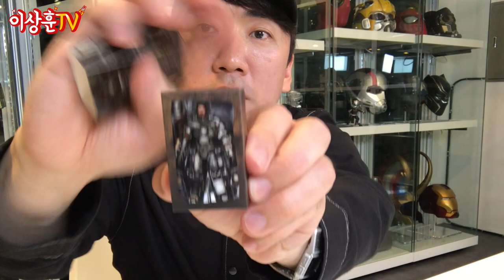MCU 전설의 시즈악! 아이언맨 마크1 회사별 총정리!!! [HotToys외]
투박한 매력으로 중무장한 Made by. 토니&잉센의 아이언맨 마크1
HotToys, Kingarts, 마블 레전드, 비스트 킹덤, 메타코레등
많은 회사들의 피규어로 다양하게 준비했습니다.

**본 영상은 영화 "아이언맨1"의 스포일러를 아주 조금 포함하고 있습니다.